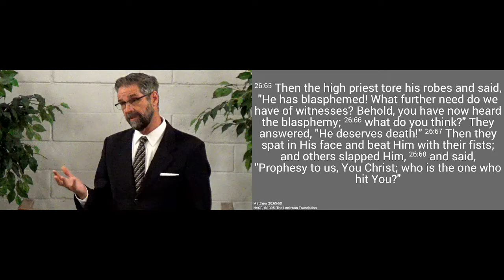220206pm - Spitting on the Face of Jesus - Matthew 26.65-68